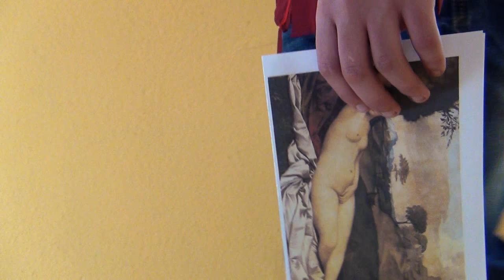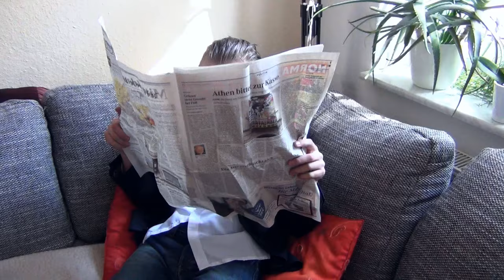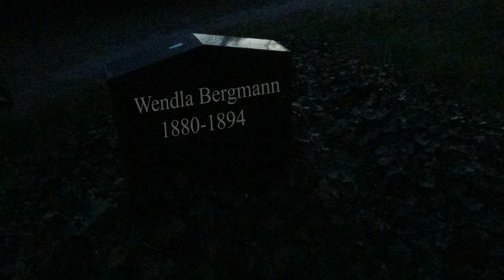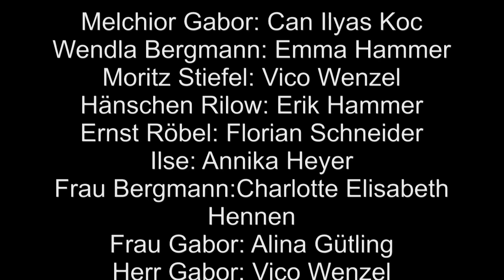Frühlings Erwachen (Kurzfilm)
Wir mussten im Deutschunterricht das Buch lesen und fanden es so gut das wir es einfach verfilmen mussten, diesmal sogar etwas aufwendiger. Es hat sehr sehr lange gedauert alles zu drehen und zu schneiden, deswegen hoffe ich es gefällt euch und ihr versteht (falls ihr das Buch nicht kennt) wenigstens etwas.

Fragen: Warum bringt sich Moritz um?
               Er wir nicht versetzt.

               Warum wird Melchior dafür schuldig gemacht?
               Wegen der Schrift über "Fortpflanzung", die Moritz
               von Melchior hat und bei seiner Leiche gefunden wurde.

              Weswegen stirbt Wendla?
              Melchior hat sie geschwängert aber die Mutter
             brachte Wendla dazu das Kind abzutreiben und dadurch
             stirbt Wendla.

(das nennt man Service)